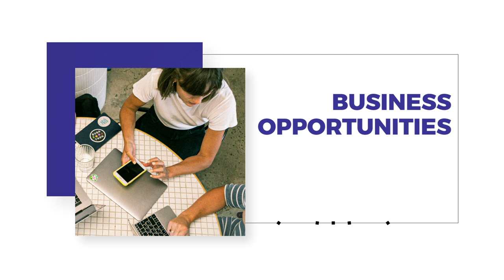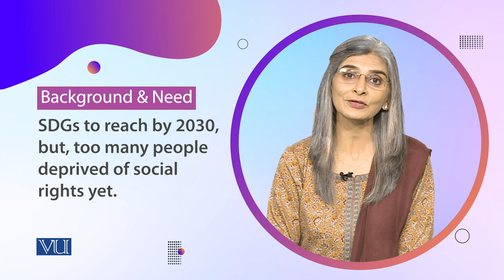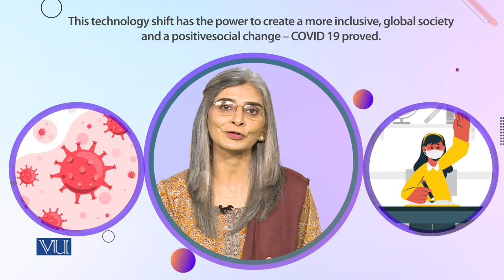Background and Need | Social Entrepreneurship | SOC617_Topic033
Topic033 - Background and Need,
By Dr. Tahira Jabeen